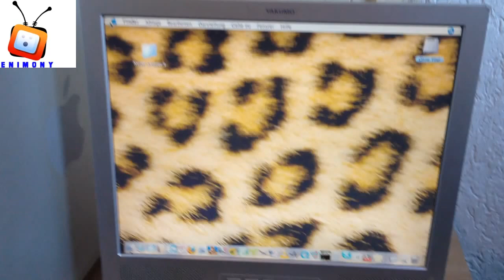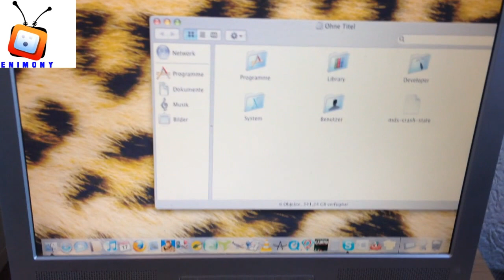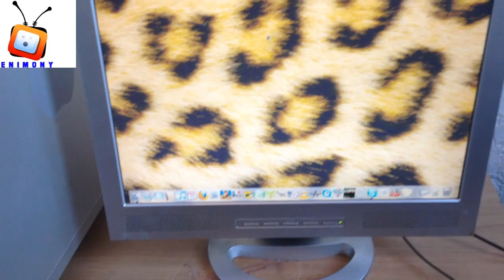APPLE 2,7GHZ G5 TEST PC